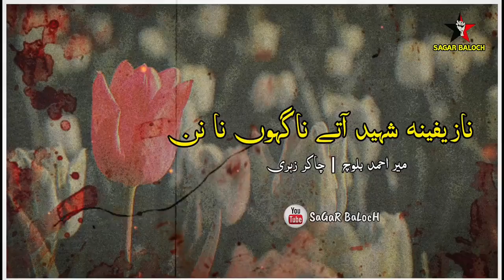Nazefina Shaheed Ate Nagahu Na Nan || New Song 2023 || Mir Ahmed Baloch || By Sagar Baloch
Nazefina Shaheed Ate Nagahu Na Nan,
نازیفینہ شہید آتے ناگہوں نا نن،

Mir Ahmed New Song 2023